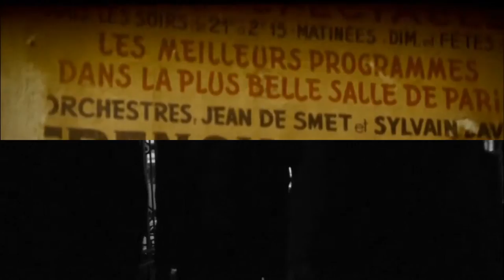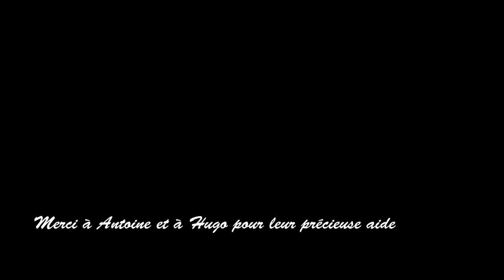Gala ENSMM ~ Présentation du thème 2016